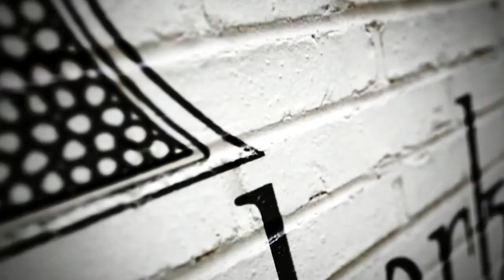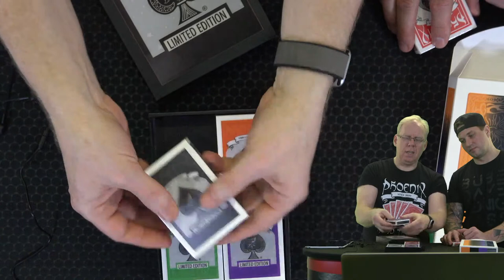Fernando Figueras: Narrative Tools und their use in Magic.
presented by "Mind-Shark" Philo Kotnik and Christian "Card-Shark" Schenk.

Fernando Figueras introduces us to Narrative Trops - There are hundreds or narrative tools that we could be using when designing our magic.

Learning them will help us to develop more structured, understandable and meaningful magic